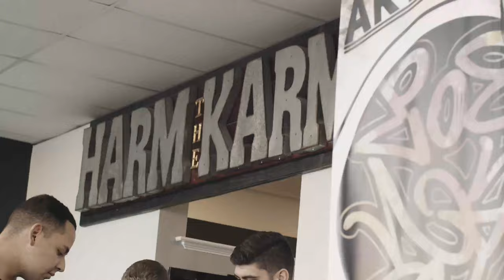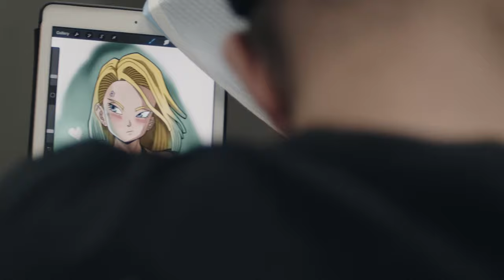Sean Rouse Doing a Lewd Anime Piece (Shot on BMPCC6K Pro)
Wen to Harm the Karma in Jacksonville NC to check out Sean Rouse and bought him doing a Lewd Anime piece.